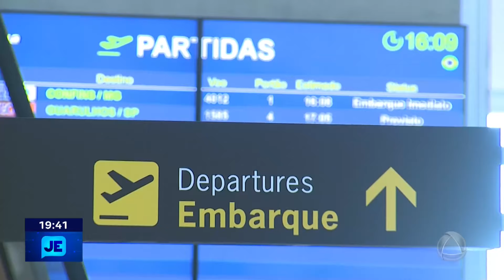Aeroporto de Aracaju registra aumento no fluxo de passageiros na primeira quinzena de julho - JE